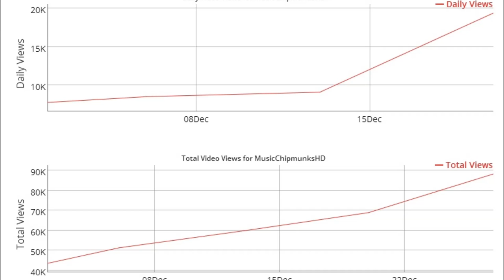MusicChipmunksHD says THANK YOU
8===DO:
8===O:
8==O:
8=O:
8O:
O: - DEEPTHROAT

Hier gibt es die neusten Lieder in Chipmunks-Version!

 - Du bist Anfänger und brauchst ein Label? PN an "quaizeful"!

Copyright by the owners. The video is just a mix to entertain people.